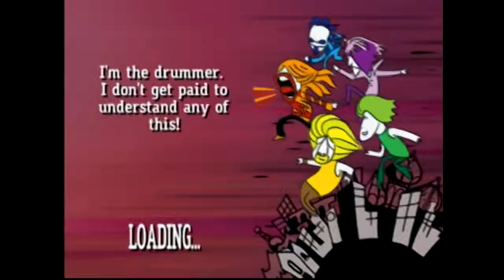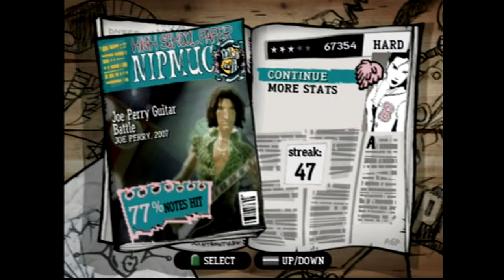Guitar Hero Aerosmith (Ps2) Joe Perry Guitar Battle